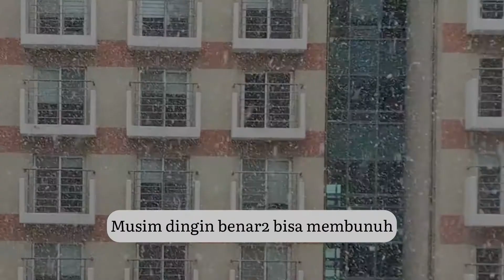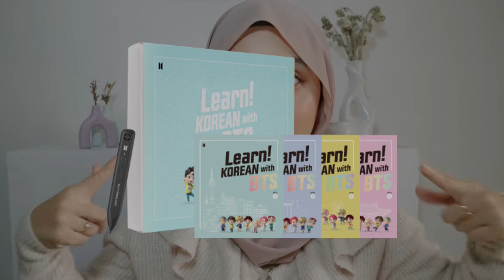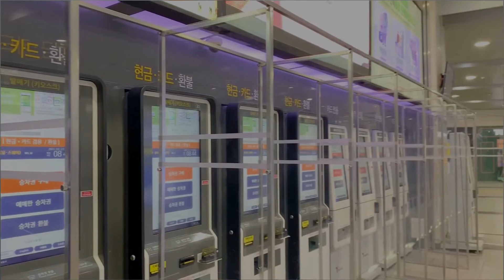KOREAN TALKS: Culture Shock | SEBELUM KE KOREA HARUS PAHAM INI!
SEBELUM KE KOREA, HARUS PAHAM INI DULU YAA!! Sedih banget aku culture shock sampai ga haid

Join kelas bahasa korea Zenius cuma 25.000/sesi & dapetin 6 sachet Realfood Jelly utk 200 pembeli pertama.